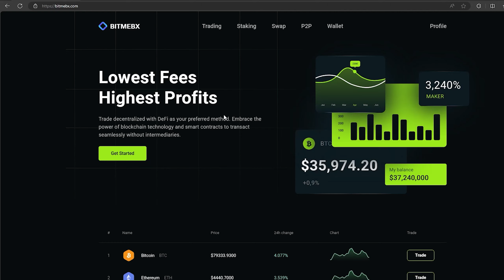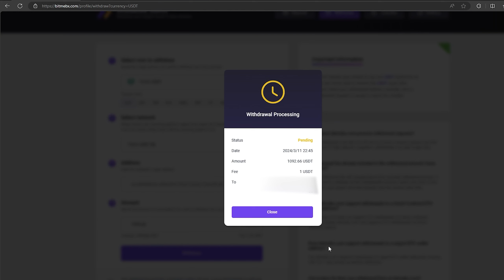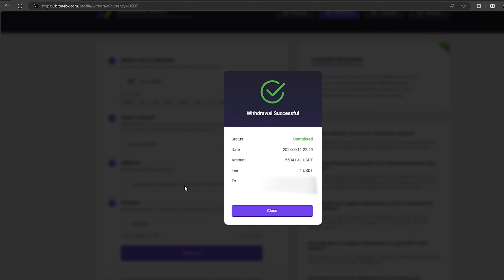BINANCE ETH STATEGY CRYPTO ARBITRAGE| YES NEW 2024 STRATEGY PROFIT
Hi everyone, today I will tell you how to make arbitrage bundles with bitmebx.com exchange. So, go to binance exchange or you can use any other exchange and buy ETH, then go to bitmebx exchange and make a deposit of the coins we bought (ETH). After the deposit is received, we sell ETH for USDT and withdraw the money to another exchange. Thus, we earned 10%

SELL Ethereum ( ETH ) On Bitmebx ( 20 ETH without KYC )